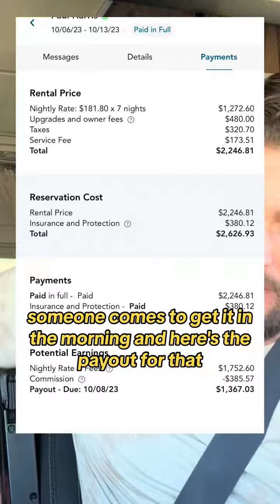Ride along to the dumper 💩 with me- another renter comes in the AM